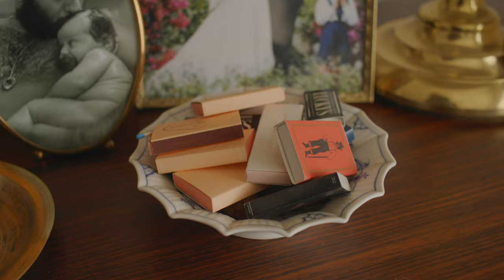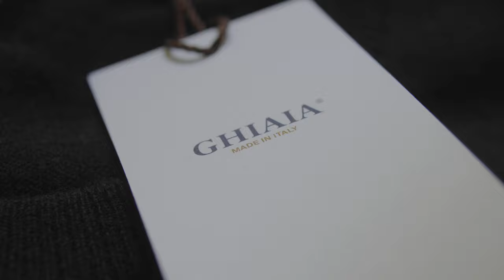A day in the life with Davide of Ghiaia Cashmere.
Pasadena, CA

Director of photography: @thomas.kovacik